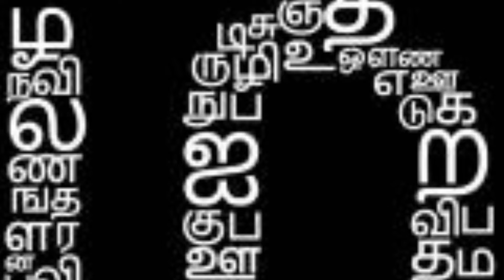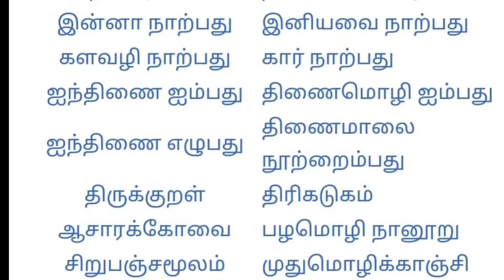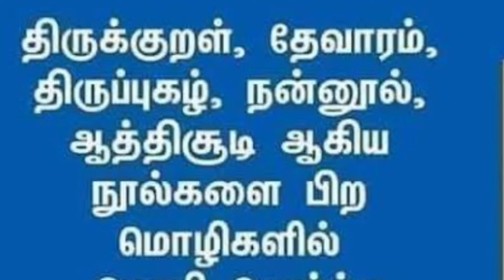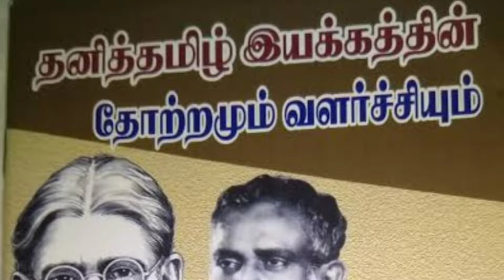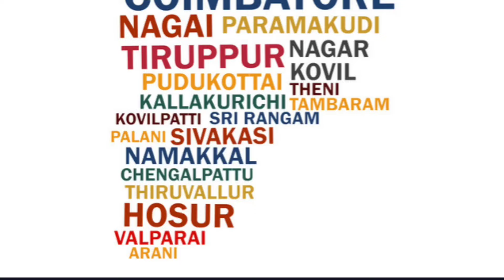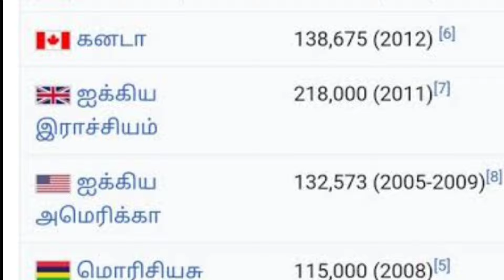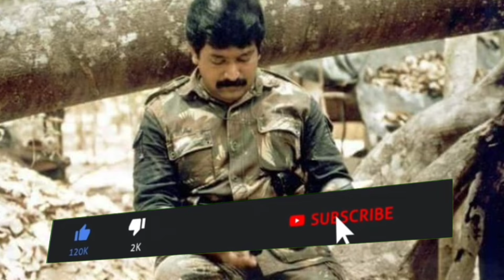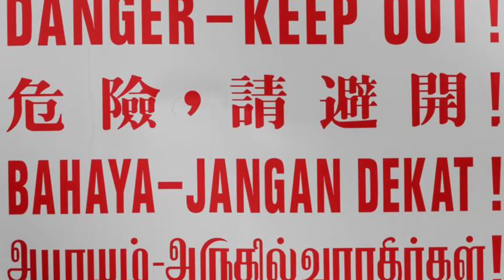யார் இந்த தமிழர்கள்? இவர்கள் எங்கிருந்து வந்தவர்கள்?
யார் இந்த தமிழர்கள்? இவர்கள் எங்கிருந்து வந்தவர்கள்?தமிழனாய் பிறந்த அனைவரும் தெரிந்து கொள்ளவேண்டியது...

தீர்க்கப்படாத மர்மங்கள் சொல்லப்படாத வரலாற்று உண்மைகள் பற்றிய தகவல்களை மிக தெளிவாகவும் துல்லியமாகவும் ஆராய்ந்து கூறுவதற்காக உருவாக்கப்பட்டதே இந்த Mr.mystery tamizhan சேனல்.

Hi, gays this our channel Mr.mystery tamizhan, in here most interesting mystery video, historical videos, crime and unsolved mysteries with good explanation.

Weekly - 2 videos
Daily - 1 shorts

Links